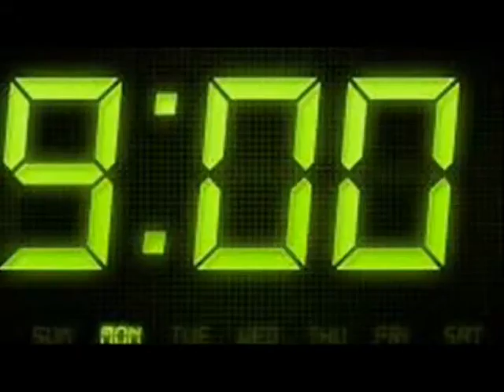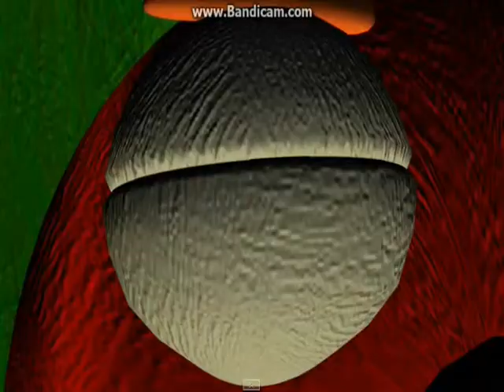A Ngrybirdsteam 1 YEAR SPECIAL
Can you belive it guys! I've been around for 1 whole year! Thank you guys so much for subcribing to me and geting my channel this far. Also in the video is a parody of wiggle by Jason Derulo that is titeled Angry. Thanks again for doing what you guys do! :,).